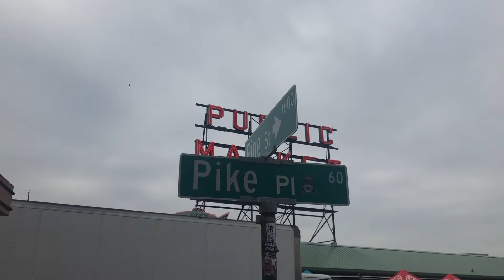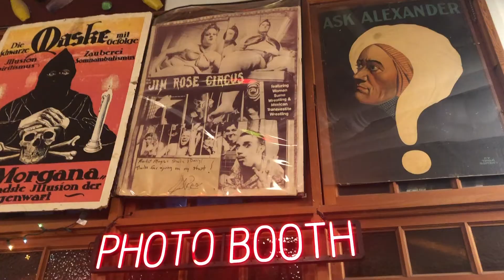Seattle Trip Episode 3: The Pike and Space Needle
This is episode 3 of the trip I took to Seattle. In this video, we visit two main attractions, The Pike and The Space Needle, two amazing locations.